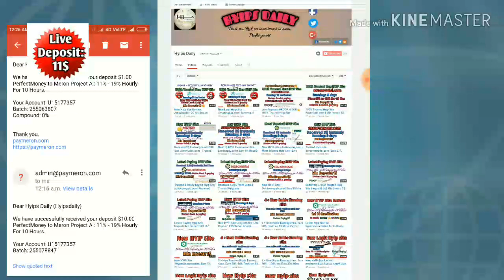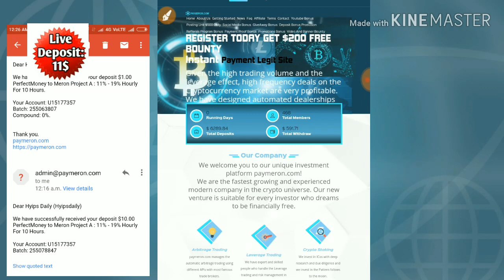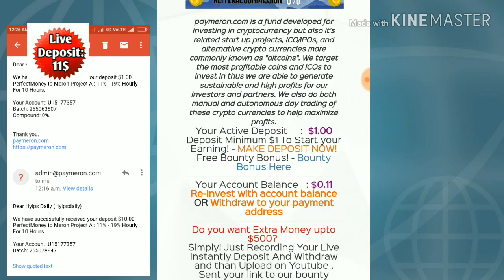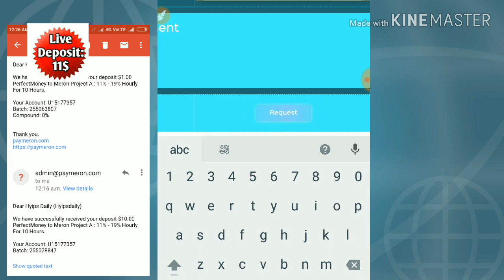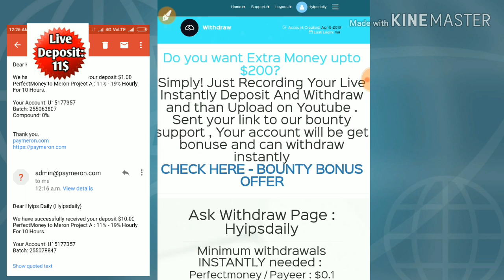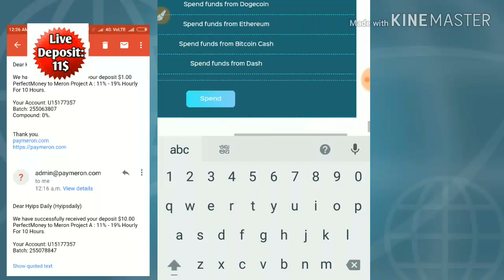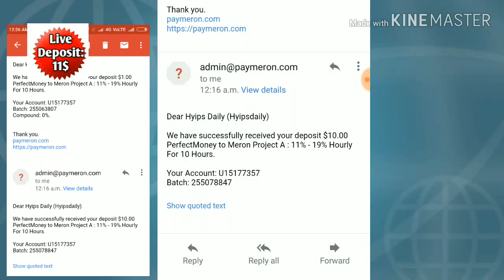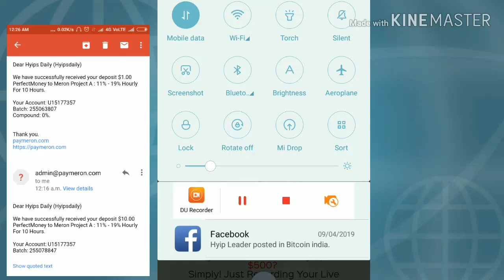Live Deposit 11$☺! Most Trusted& Genuine Hyip Site - paymeron.com | Hyip Rating: 5🎆 - Hyips daily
Hyip Sites,
hyips daily,
hyip investment sites 2019,
hyip monitor,
 hyip review,
Hyip support,
hyip website
allhyip
online investment
hyip scam
investment opportunities
bitcoin investment
best investments
forex investing
top hyip monitors
investment funds
investing
top 10 hyip
btc hyip
gold investment
hyip investment plan
hyip companies
hyip strategy
investment that pays daily profit
hyip script
good hyip
hyip new
paying hyip
newhyip
best paying hyip programs online
hyipforum
legit hyip
hyip monitoring
legitimate hyip programs
hyips monitor
btc investment
hyip 2019
allhyipmonitors
trust hyip
hyip list
non hyip investment programs
hyip review